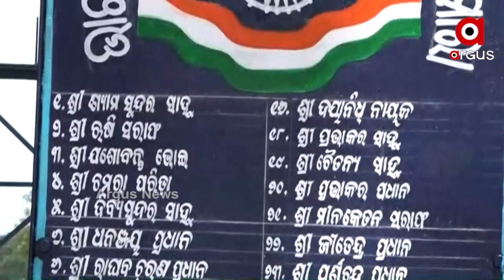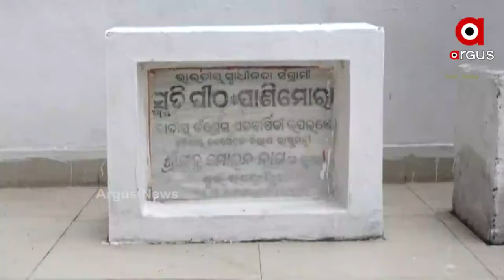କ୍ରାନ୍ତି ଦିବସରେ ମହାମହିମ ରାଷ୍ଟ୍ରପତିଙ୍କ ଦ୍ବାରା ସ୍ବାଧୀନତା ସଂଗ୍ରାମର ଓଡିଆ ଶତାୟୁ ଯୋଦ୍ଧା ସମ୍ମାନିତ